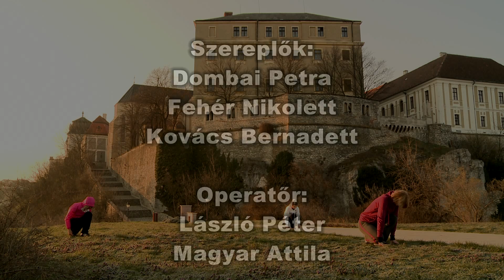Kovács Bernadett - Testegyensúly